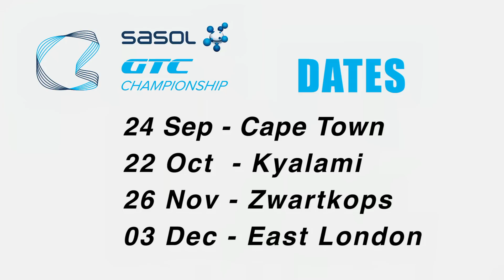Sasol GTC| Port Elizabeth Highlights Package 1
While Mother Nature did her best to disrupt proceedings when she threw large quantities of water at the Eastern Cape city, accompanied by strong winds, the #12 Engen Xtreme Audi A3 GTC sailed on its merry way, clinching all three race wins and the overall number one spot on the day.

Hennie Groenewald and Gennaro Bonafede claimed 2nd and 3rd overall, the Sasol BMW M2 GTC twins consistent throughout the three race programme, if not blisteringly quick, and sometimes fortunate to gain from the mistakes of others.

A new entrant to the Sasol GTC Championship, in the form of Johan Fourie and his EPS Courier Services BMW M2 GTC, slotted into second place on the grid, in spite of having his car for only a week, and not having raced since 2014.

The Volkswagen Jetta pair of Graeme Nathan and Matthew Hodges were at the back, disappointed, with a large contingent of Volkswagen fans and staff and whose factory is up the road.  Hodges had a broken prop-shaft and ran just 1 lap and thus started stone last.

Morning warm up, in soaking wet conditions, was the first time anyone had driven a GTC car in the wet and drivers were full of praise for the grip levels offered by the Dunlop wet-weather tyres.